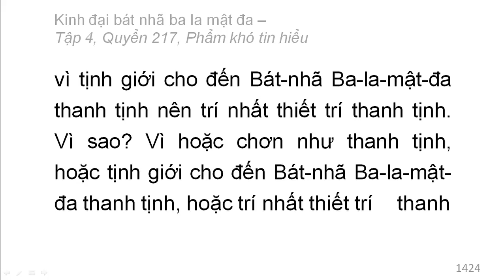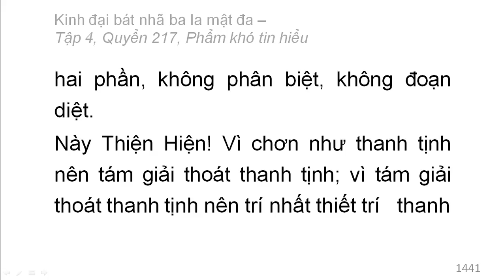600 quyển Kinh Đại Bát Nhã Ba La Mật Đa: Quyển .../600 (tiếp) (đọc lần 2)